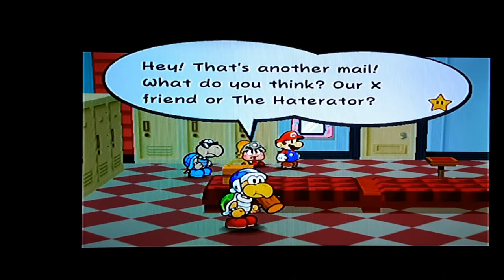Paper Mario The Thousand Year Door The Koopainator Hamma bamma and flare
Gamma Bamma And Flare  and arf  arf  arf  arf